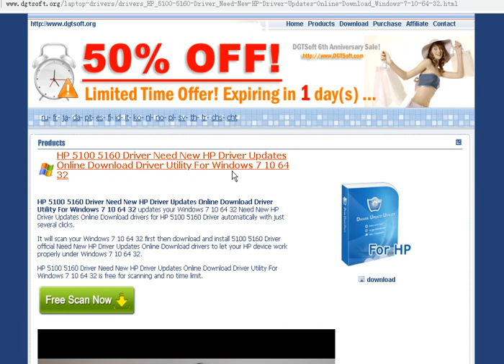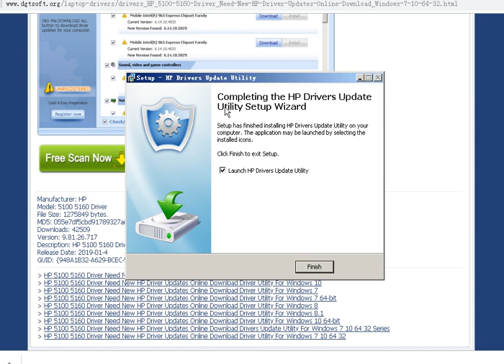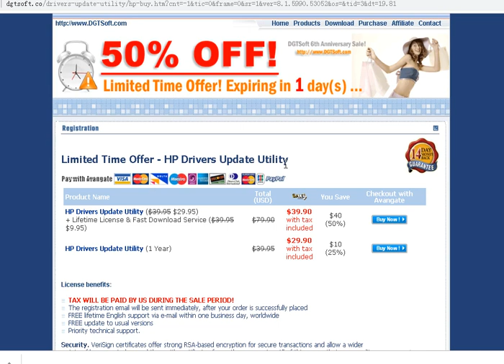HP 5100 5160 Driver Need New HP Driver Updates Online Download Driver Utility For Windows 7 10 64 32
HP 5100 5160 Driver Need New HP Driver Updates Online Download Driver Utility For Windows 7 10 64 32 updates your Windows 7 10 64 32 Need New HP Driver Updates Online Download drivers for HP 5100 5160 Driver automatically with just several clicks.

It will scan your Windows 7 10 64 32 first then download and install 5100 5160 Driver official Need New HP Driver Updates Online Download drivers to let your HP device work properly under Windows 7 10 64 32.

HP 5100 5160 Driver Need New HP Driver Updates Online Download Driver Utility For Windows 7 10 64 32 is free for scanning and no time limit.